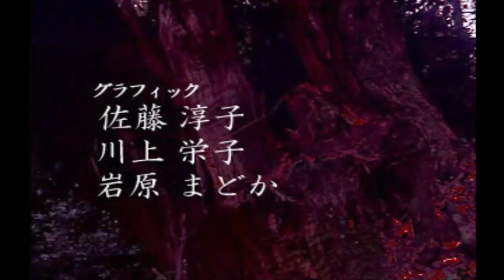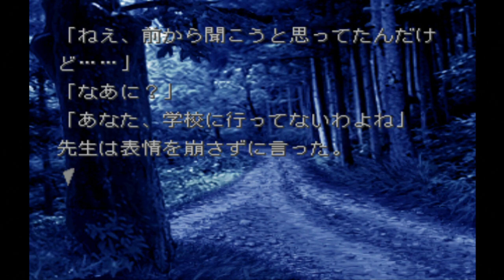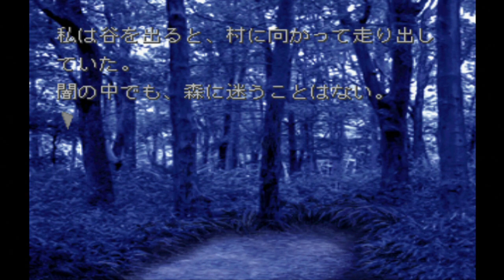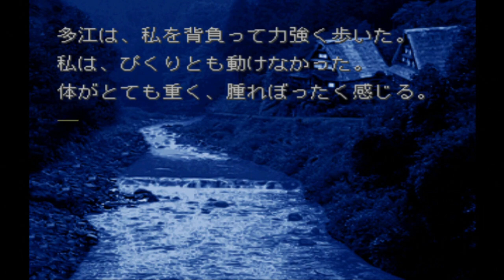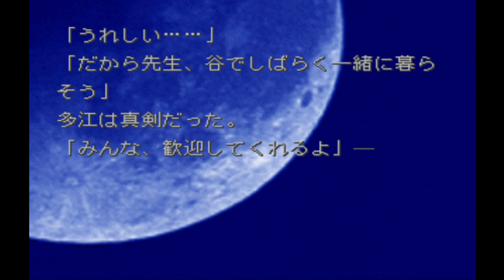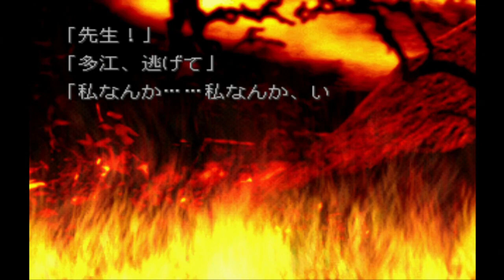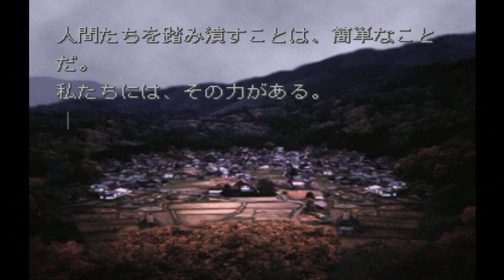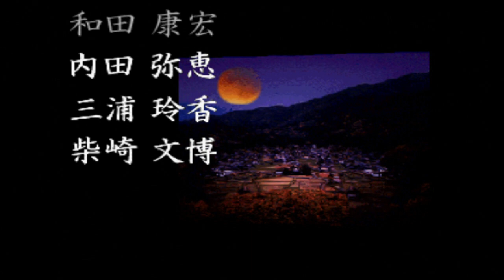『魔女たちの眠り』魔女復活・完結編クリア【マルカツ!レトロゲーム】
パック・イン・ビデオが1999年に発売したPS『魔女たちの眠り 復活篇』。第1話「魔女たちの黄昏」→第2話「魔女たちの長い眠り」をクリア後に出現する「完結編」をプレイ。選択肢はなく、ヒロインと多江の出会いが描かれます。

ヘタなプレイ動画ですが、必ずエンディングまでいきます。文句不要（笑）。ヘタなプレイを笑ってくれる寛大な心の持ち主の方はぜひご覧ください。思い出深いゲームがありましたらコメントをお願いします。